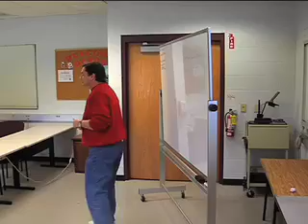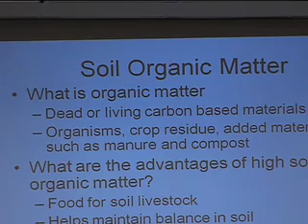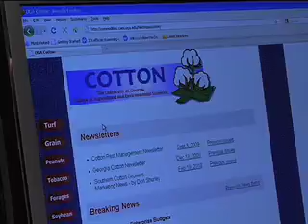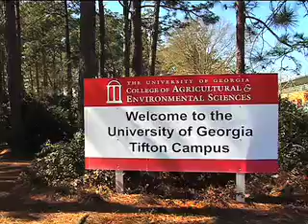Agriculture Schools Look To Improve Programs, Produce Better Graduates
In Georgia and around the country, agri-business is growing.  In order to meet the demands of employers, colleges and universities are going to need to adjust and expand their curricula.  The Monitor's Mark Wildman paid a visit to Tifton where the University of Georgia is looking at ways to enhance their agriculture degrees.